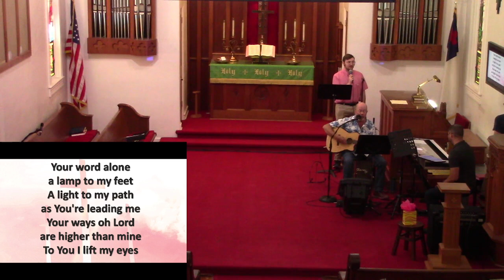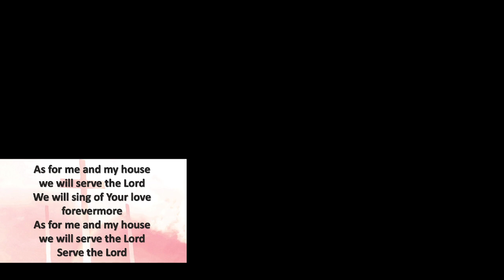Friedens Worship July 16, 2023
Spiritual Gifts